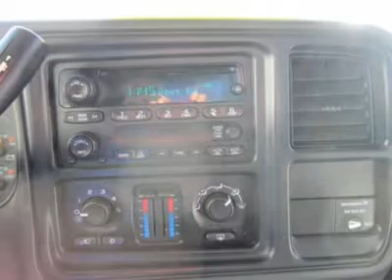2004 CHEVROLET SILVERADO 1500 Council Bluffs, IA T29519A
2004 CHEVROLET SILVERADO 1500 Council Bluffs, IA
Stock

Bargain Center
1010 34th Ave.

Our Chevrolet Silverado 1500 LS brings power, tenacity and reliability to you at a very affordable price. Its an Extended Cab 4x4 with everything you need in a truck for work or play. With a freshening up for the 2003 model year, the '04 models like this one display more of a family resemblance to the Avalanche and TrailBlazer sport utility vehicles, while still packed with the right options and behaves like a serious workhorse! There is plenty of energy in the 295 hp 5.3L V8 powerhouse engine paired with a smooth-shifting automatic transmission. You will enjoy the great acceleration and pick-up, even with a full load. And even with this powerhouse, your highway mileage can run as high as 19!The bed provides more than enough room for hauling all your gear. Outside, this truck looks near new. The interior is also very clean. Two rows of seating provide roomy comfort, the upgraded instrument panel is easy to read, and the overall appearance looks sharp. You'll like the interior quietness under way and the solid, well constructed feel of this truck.  And you can drive it with confidence knowing it's equipped with disc brakes at all four corners and full ABS. Clearly, it will make an excellent ride for its next owner. Chevy&rsquo;s reputation makes this Silverado the right buy, and our reputation makes it a Great One!  Don't waste your time trying to find a better 2004 Silverado similarly equipped. Ask for Jason or Bobby for Your Best Internet Pricing!  (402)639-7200